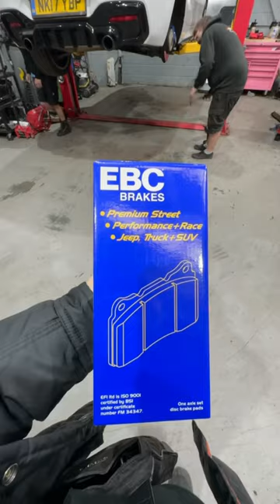Increase Your M140i’s Stopping Power with EBC Brakes🛞💨